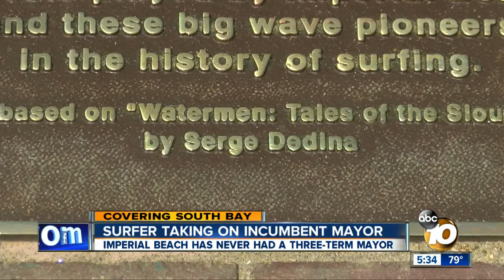Surfer takes on Imperial Beach's incumbent mayor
Both Serge Dedina and current Mayor Jim Janney want to lead Imperial Beach after the November election.